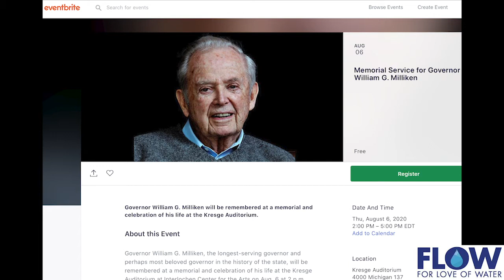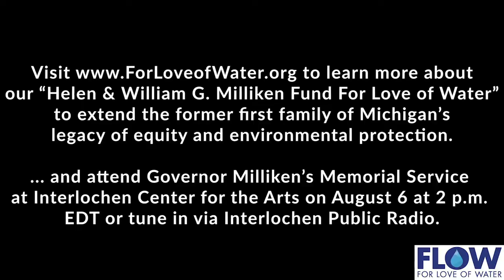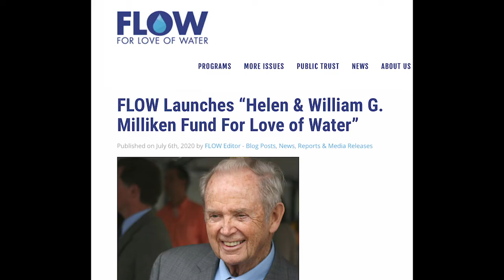Milliken Important to Young People Who Haven't Seen Bipartisanship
"From what I gathered, Milliken was able to put aside party lines in favor of protecting these resources that we all share, no matter what party you represent," Emma Grace Moulton, FLOW's Milliken intern for Communications. "I think that's super important, especially to this generation who may not see that as often in politics. The Millikens care about people. William and Helen were at the forefront of LGBTQ protections and women's rights; they were feminists before it was cool and trendy to protect those people's rights. I think that's super important to hear about in this generation where everything is so divided—that there are people who are doing this work to protect our shared resources."